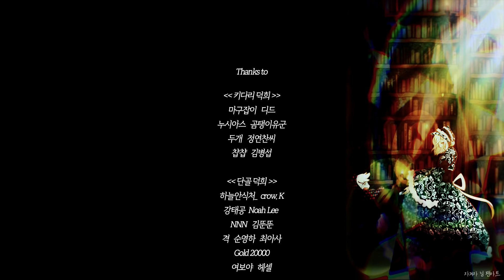헌터의 총성에도 흔들림 없는 편안함 : 리틀 나이트메어 도슨트 ver.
지금까지 이런 리나메는 없었다